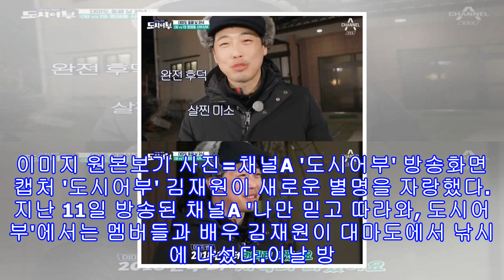'도시어부' 김재원 "살인 미소 no! 후덕해진 살찐 미소 yes"